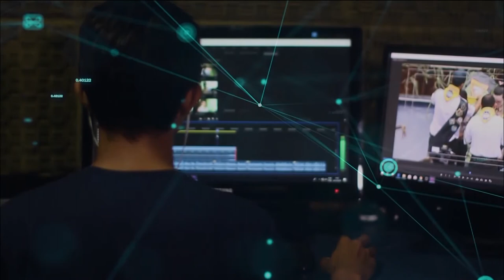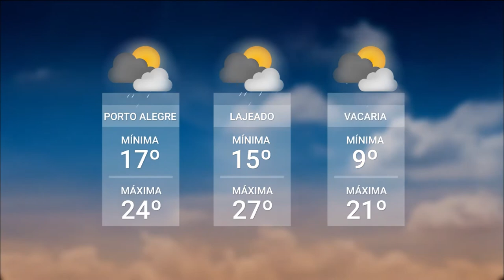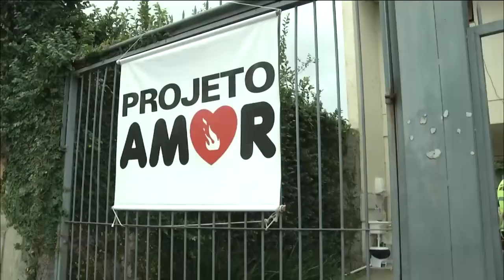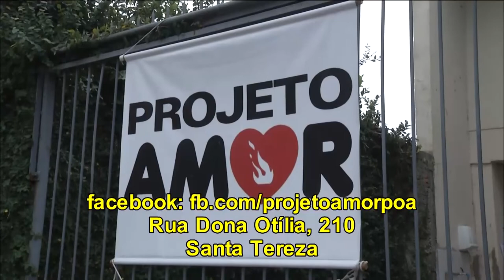Redação TVE | 3/4/2020 - 18h30